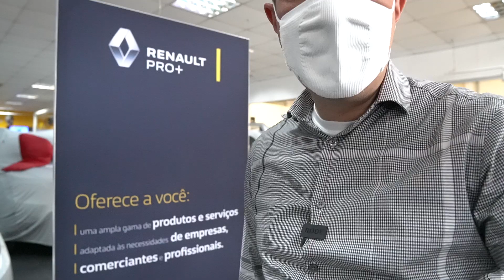Renault Duster PCD 3 versões c/isenção de IPI até R$ 18.000 desconto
IPI ISENÇÃO DUSTER BÔNUS | Itavema Ceasa | Av. Dr. Gastão Vidigal

ICONIC 1.6 SC-e CVT
DE: R$101.690  POR: R$83.258,99
Cartão Hands Free
Sistema Start & Stop
Acionamento automático dos faróis
Follow me home
Rodas de liga leve 17''diamantada
Câmeras Multiview
Sensor de ponto cego
Apoio de braço no banco do motorista

INTENSE1.6 SC-e CVT
Easylink - Tela de 8''
06 alto-falantes
Rodas de liga leve de 16''
Retrovisores na cor prata
Retrovisores elétricos
Câmera de ré com linhas guia
Sensor de estacionamento traseiro
Ar-condicionado automático digital
Limitador e regulador de velocidade
Volante revestido em couro
Barras de teto na cor prata

PACK OUTSIDER (opcional)
Barras de teto preta
Retrovisor externo preto
Protetor frontal preto
Para-choque dianteiro com luzes de alto alcance
Friso de porta DUSTER
Alargador de para-lama

ZEN 1.6 SC-e CVT

ZEN 1.6 MT
Cambio Manual de  5 velocidades
Radio am/fm com bluetooth e USB
04 Alto-falantes
Rodas de Aço 16''

PACK TECHNO (opcional)
Regulador e limitador de velocidade
Retrovisores pintados na cor da carroceria